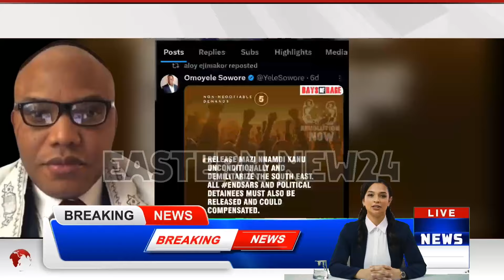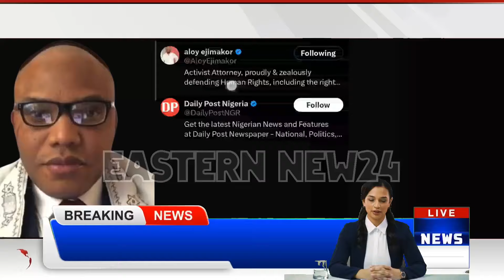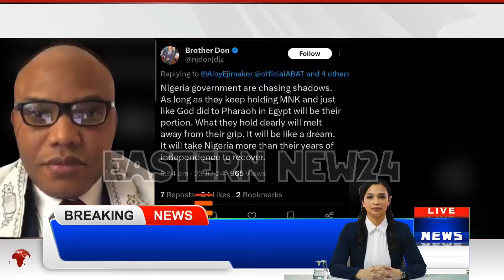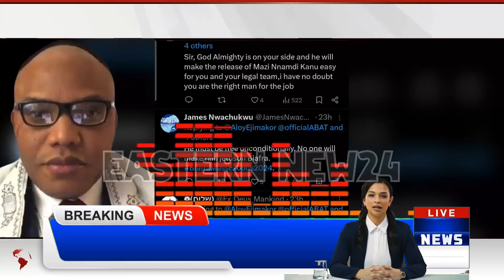July 24, 2024 BIAFRA NEWS HEADLINES ABOUT WHAT IS HAPPENING IN BIAFRA LAND &MNK_S RELEASE